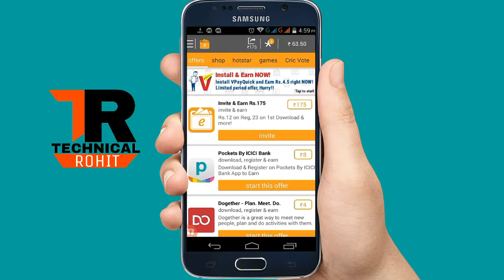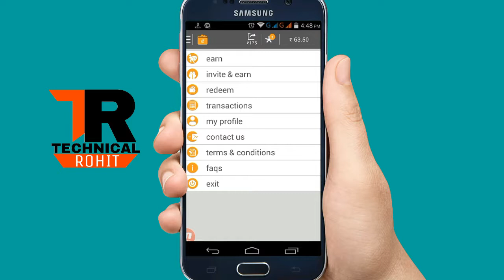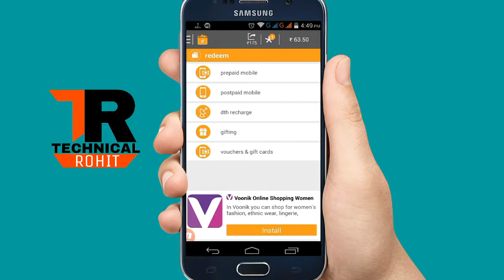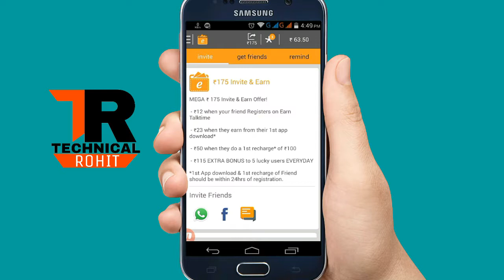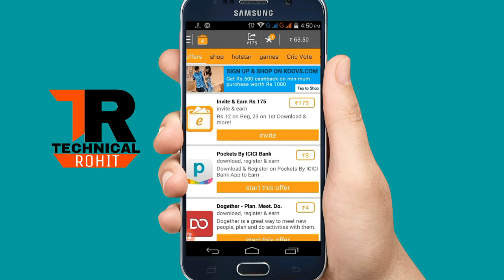How To Earn money online on android phone || BEST APP TO MONEY ONLINE IN HINDI WITH PROOF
namshkar dosto welcome to Rohit sharma chanel aj main apke liye nai video laya hu

aj ki is videos main hum sikhege ki android phone se online paise kaise kamate hai
.To chaliye Dosto hum is video ko shuru karte hain.

In This Video Today I am going to show you How To Earn money online on android phone mobile ?? online ? ? ?